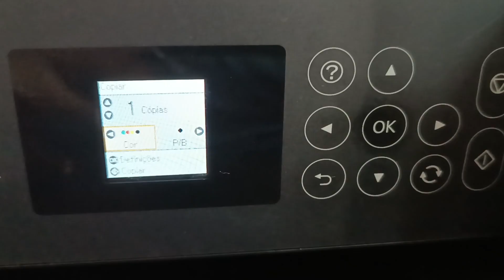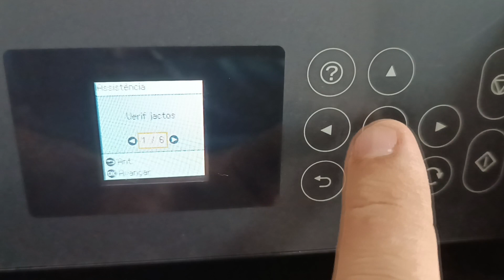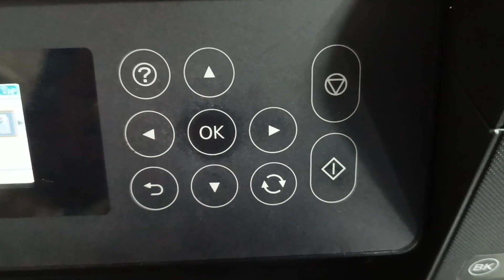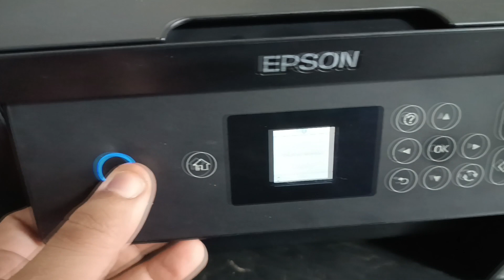Soluções Simples para Resolver o Entupimento da Impressora Epson L4160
Você está cansado de lidar com problemas de entupimento na sua impressora Epson L4160? Não se preocupe mais! Este vídeo é a solução definitiva para resolver esse inconveniente de uma vez por todas.

Neste tutorial prático e detalhado, você aprenderá tudo o que precisa saber sobre os entupimentos comuns na Epson L4160 e como solucioná-los facilmente. Desde as causas do entupimento até os métodos passo a passo para desentupir sua impressora, este vídeo oferece uma abordagem abrangente para garantir que você obtenha impressões nítidas e de alta qualidade sempre que precisar.

Não deixe que entupimentos frustrantes atrapalhem seu trabalho ou projetos importantes. Assista agora e descubra como manter sua Epson L4160 funcionando sem problemas, economizando tempo e dinheiro a longo prazo.

Se gostou do vídeo ou tem alguma dúvida, não hesite em deixar um comentário abaixo. Estamos aqui para ajudar!